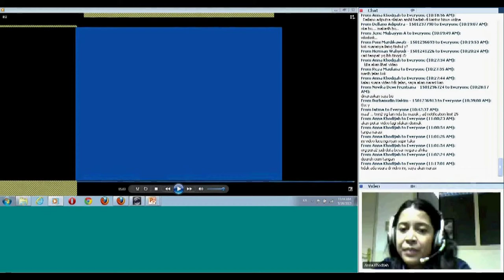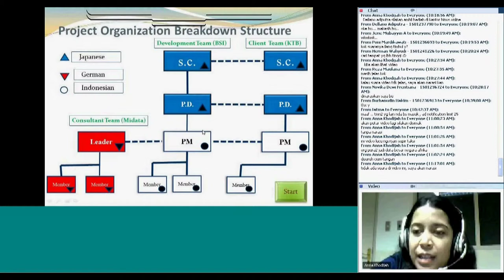Class Conference -Management Project with Anna Khodijah